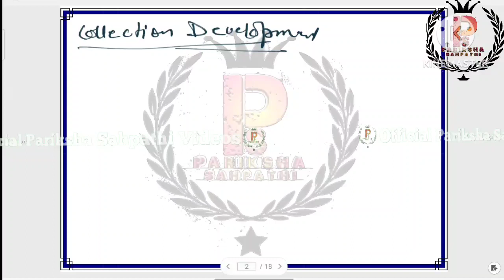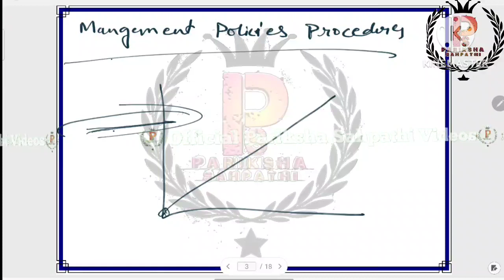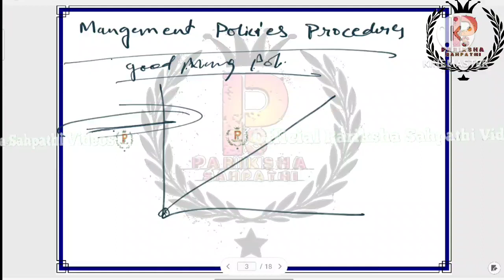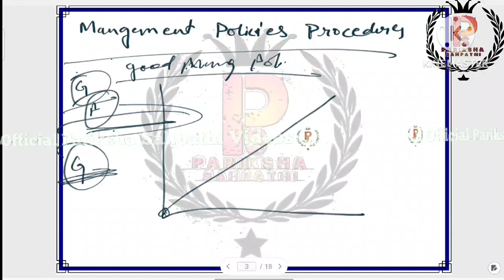EMRS Librarian 2023 || EMRS Class102 Collection Developement By A.K.Singh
EMRS Librarian 2023 || EMRS Librarian 2023 || EMRS Librarian Class - 102 Collection Development and Management Policies Procedures By A.K.Singh